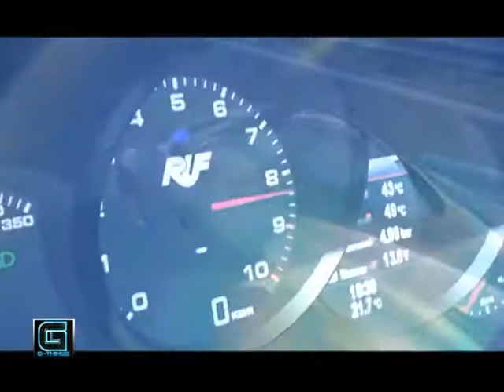G-Things : รายการวาไรตี้เพื่อคอเกมส์และ Gadgets EP.27 (3/3)